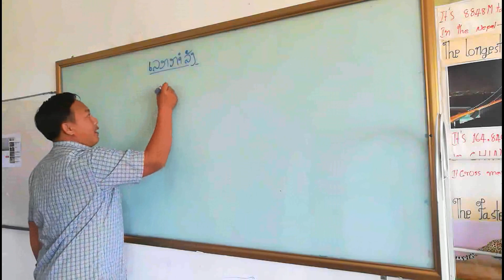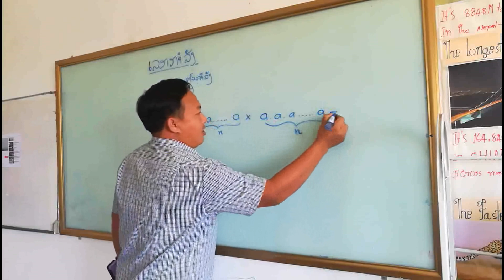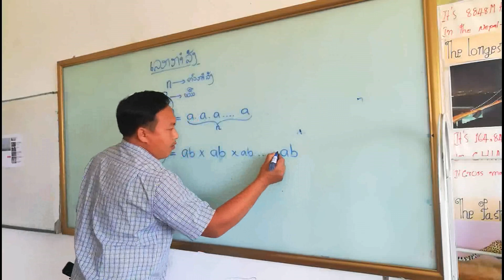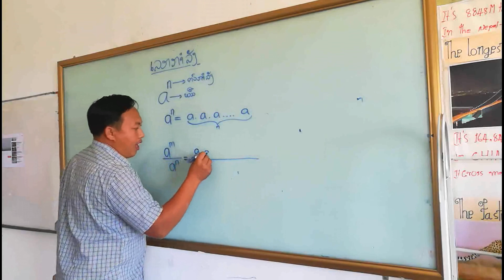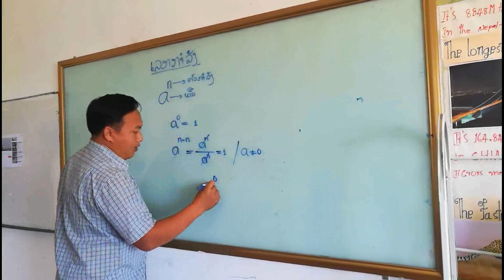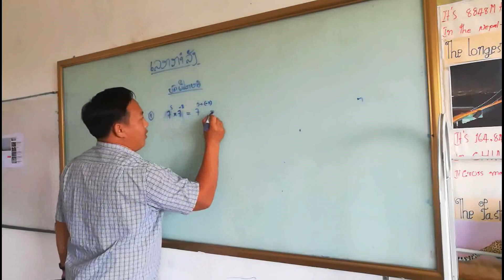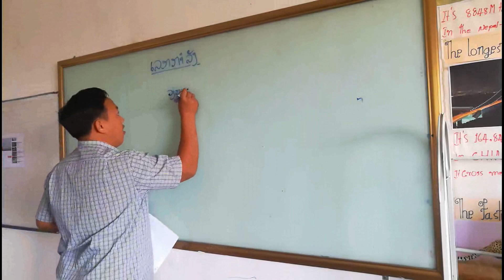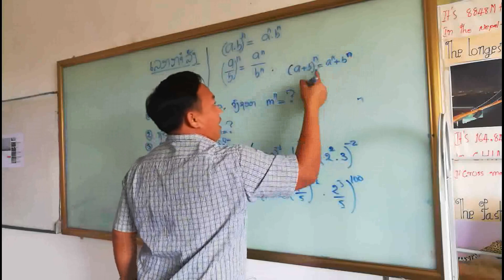ເລກກຳລັງ episode 8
ອາຈານ ຢົງຈີ, ຄະນິດສາ ມ3